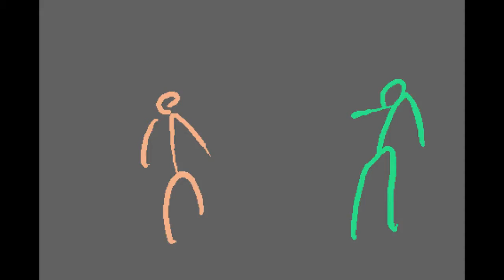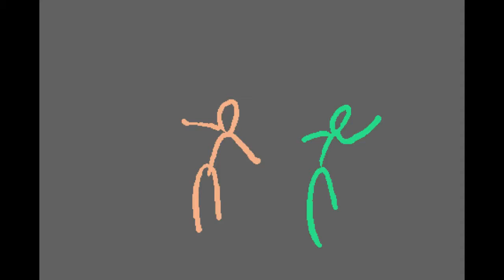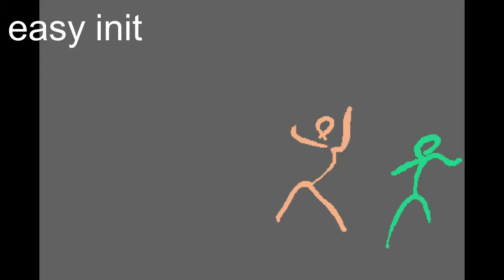Let it Flow this New Year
A motivational song/video about letting your body flow